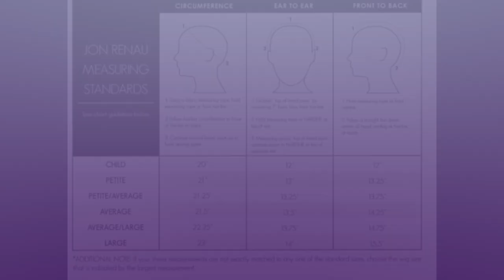New to Wigs? What I Wish I'd Known When I Started Wearing Wigs | Wig Tips for Beginners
New to Wigs? A member and blogger for Wigstudio1 polled our 16,000 members asking what they wish they'd known. Here are the top 10 responses & Wig Tips for Beginners.  xoxo

In the video, I'm wearing Alpha Blend by Belle Tress in British Milk Tea:
There are some Alpha Blend in clearance (Limited Colors).

Our Private FB Page: Wigstudio1 Wig & Topper Support Group

This post does contain affiliate/referral links, which means that if you purchase anything through the use of my links with amzn.to or go.magik.ly  I may receive a small commission from Amazon or MagicLinks with no additional cost to you.

Color Street  100% real dry nail polish strips, vegan, gluten-free, cruelty-free, and 8-free. For more information on Color Street Nail polish, free samples, how to apply Color Street, or to see the catalog:

💜Marlene's Wig Measurements:
Circumference 21.75"
Hairline to Chin 7.75"
Chin to Collarbone: 4.5"
Forehead to nape 13"
Height 5'4"
Medium boned